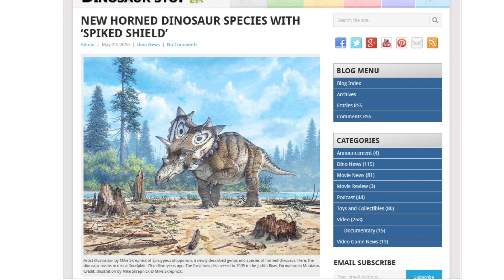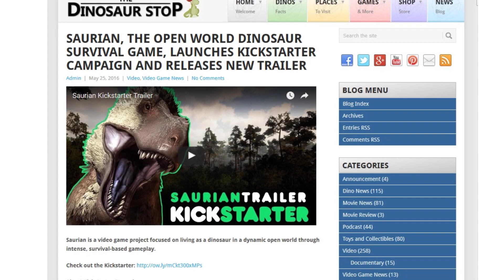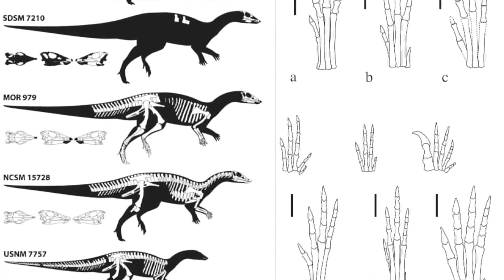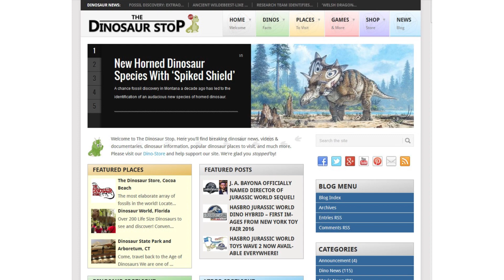This Week in Dinosaurs: Saurian Video Game & New Horned Dinosaur with Spiked Shield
Welcome to This Week in Dino hosted by Alicia! This week we're talking about Saurian, the open world dinosaur survival video game and a new horned dinosaur species with a spiked shield. Enter our More videos and news

Cover Photo Credit: Spiclypeus shipporum by Mike Skrepnick